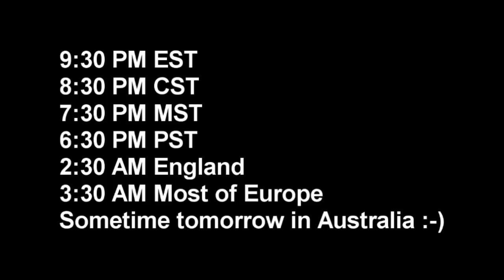PKA with WoR Sex Advice Tonight!